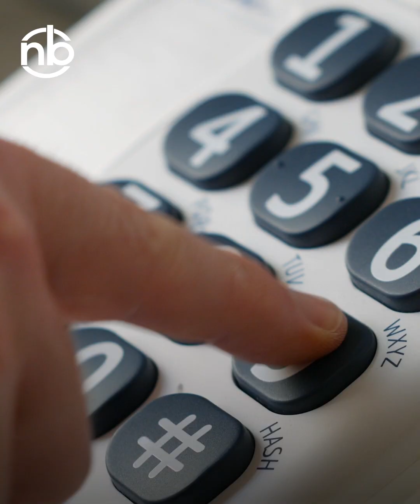LUCY LETBY, "LA ENFERMERA DE LA MUERTE", FUE CONDENADA A PASAR EL RESTO DE SU VIDA EN PRISIÓN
Su caso es uno de los más polémicos y monstruosos de los últimos tiempos. Y ahora, tras más de dos años y medio de juicio, "la enfermera de la muerte" fue encontrada culpable de quitarle la vida a 7 bebés usando métodos  difíciles de creer.

NB is a digital media company that focuses exclusively on Social Media.